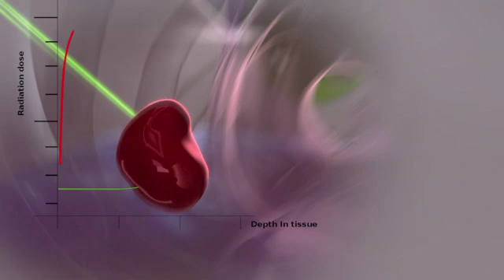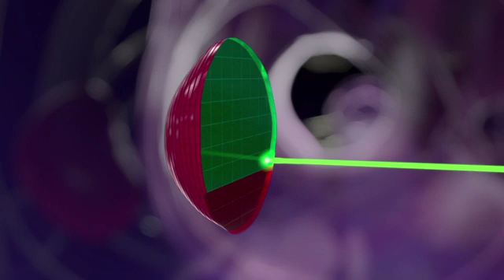How Proton Therapy works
(video courtesy IBA, Ion Beam Applications S.A. via Beaumont Health)